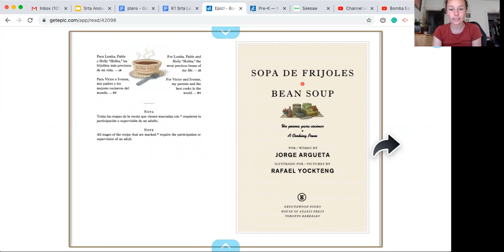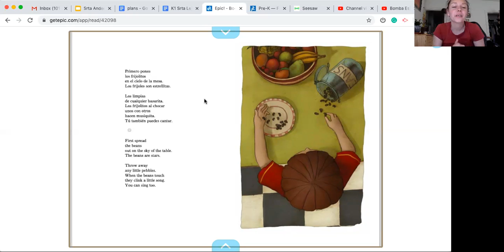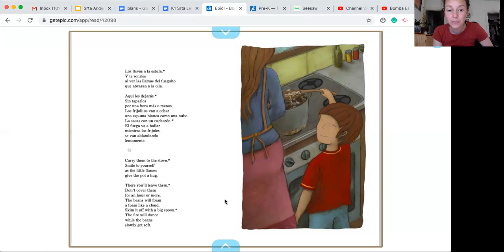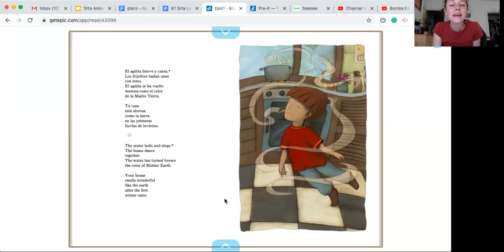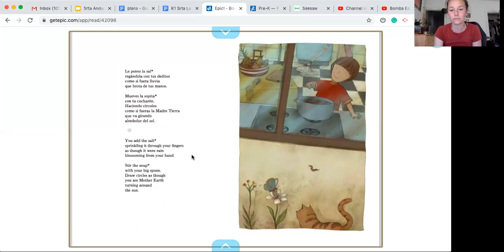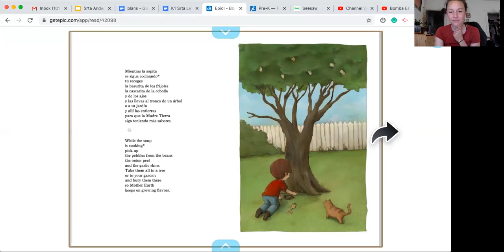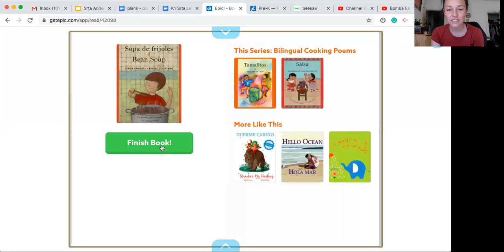Sopa De Frijoles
¿Qué haces primero para hacer Sopa de frijoles?
¿Qué es el último paso en hacer sopa de frijoles?
¿Qué vegetales te gustaría poner tú en una sopa de frijoles?